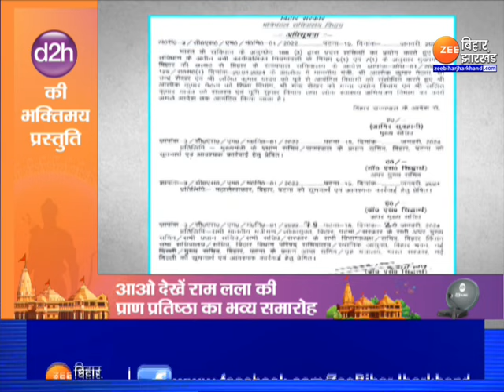Bihar Politics : Nitish Cabinet में फेरबदल पर तेज हुई सियासत | Bihar News | RJD | JDU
Bihar Ministers Portfolio Changed : बिहार के मुख्यमंत्री नीतीश कुमार (CM Nitish Kumar) ने आरजेडी कोटे के 3 मंत्रियों के विभाग बदल दिए. केके पाठक (KK Pathak) से अनबन की ख़बरों के बीच प्रो. चंद्रशेखर से शिक्षा विभाग वापस ले लिया गया...RJD नेता आलोक मेहता (Alok Mehta Bihar New Education Minister) शिक्षा मंत्री बनाए गए हैं...पहले भूमि सुधार व राजस्व मंत्री थे. शिक्षा मंत्री चंद्रशेखर (Prof Chandrashekhar) को गन्ना उद्योग विभाग का मंत्री बनाया गया है. शिक्षा मंत्री चंद्रशेखर लगातार विवादों में थे. गन्ना उद्योग विभाग आलोक मेहता के पास था. ललित यादव (Lalit Yadav) को भूमि सुधार एवं राजस्व मंत्री बनाया गया है...देखिए पूरी ख़बर...